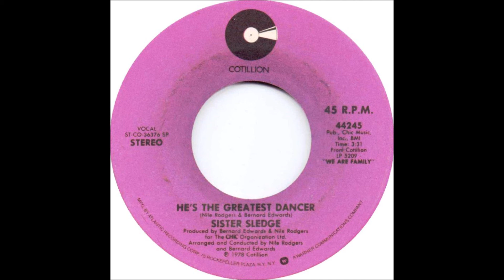He's The Greatest Dancer - Sister Sledge (1978)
Peaked in the U.S. in May 1979